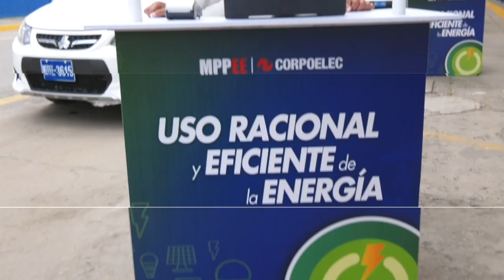3ERA FASE DEL PLAN BORRÓN Y CUENTA NUEVA EN LA REGIÓN CAPITAL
A partir de este miércoles 13 de septiembre y por 60 días iniciamos la 3era fase del Plan Borrón y Cuenta Nueva en la Región Capital, que busca incentivar la cultura de pago del servicio eléctrico, actualización de datos y registro de nuevos usuarios residenciales: social, general y alto consumo.

Para alcanzar este objetivo, Corpoelec puso a la disposición de los ciudadanos en Caracas, La Guaira y Miranda, 25 Centros Integrales de Atención al Usuario (CIAU) y 150 stand que estarán distribuidos en las diferentes plazas y centros comerciales.

Igualmente, hicimos una importante dotación de 150 computadoras, 150 puntos de ventas, 100 laptops y 30 vehículos, para atender a un millón 315 mil 254 usuarios.

¡Seguimos incorporando nuevas entidades a este novedoso sistema de recaudación!